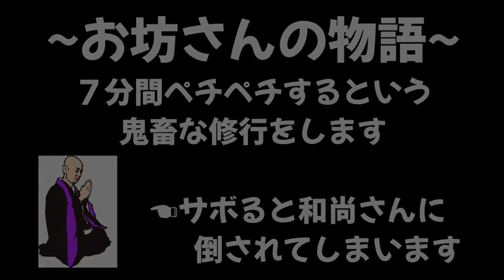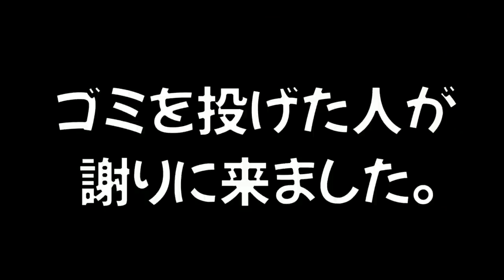【おすすめ5選】アオリイカで出来る遊び集【スプラトゥーン2】